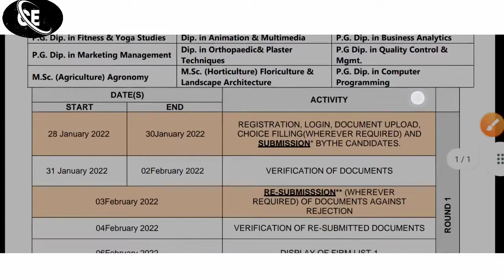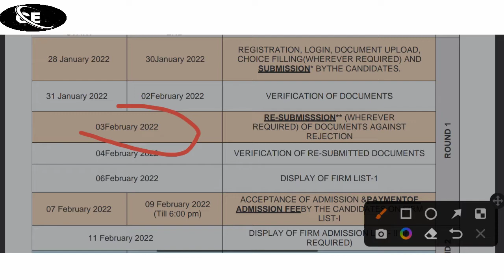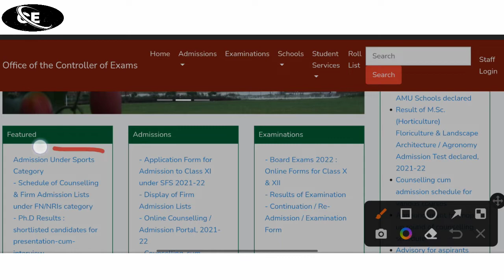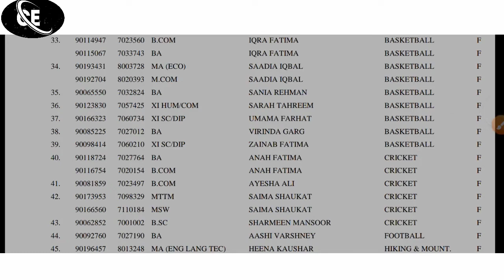amu today results 2022 || amu urgent notice 2022 || amu admission 2022 || amu admission form 2022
amu btech entrance exam syllabus all details 2022

how to crack amu B.sc Hons 2022

amu ba hons firm list 2 result 2021

amu school results class 6th & 9th 2021

amu online class start 2021

amu physical reporting 2021

amu online payment 2021

amu diploma & 11th  firm list 4 2021

amu NRI online counseling schedule 2021

amu diploma & 11th firm list-3

amu bsc Hons firm list-2 2021 boys & girls

amu admission card download kaise kren 2021

amu counseling start all details in video 2021

amu all courses results 2021

amu fee structure 2021

amu b.com result 2021

amu counseling process step to step 2021

amu counseling activity 2021

amu today results 2021

amu eligibility admission 2021

amu admission fees all courses 2021

amu diploma 2nd list. 2021